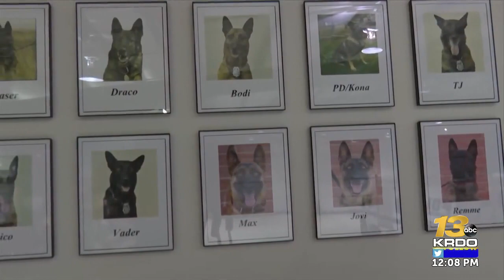Importance of every K9 having a life-saving stab-proof and bulletproof protective vest